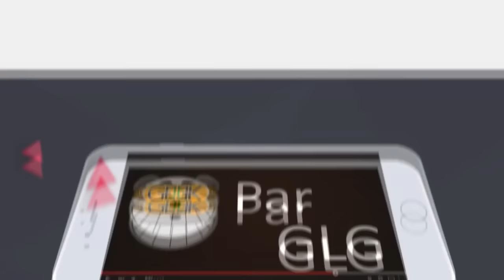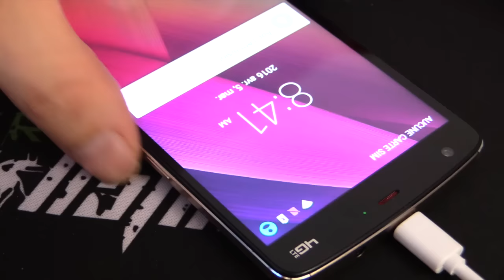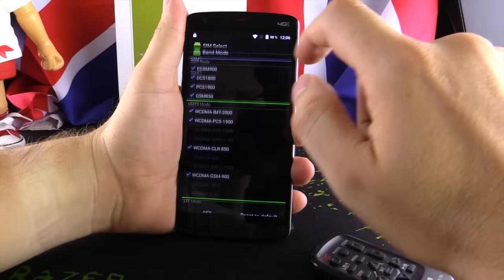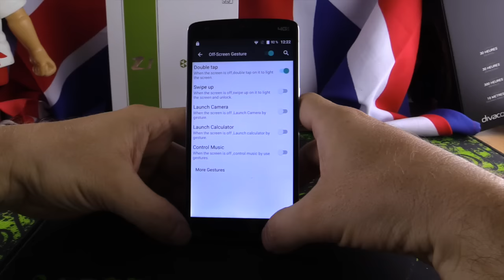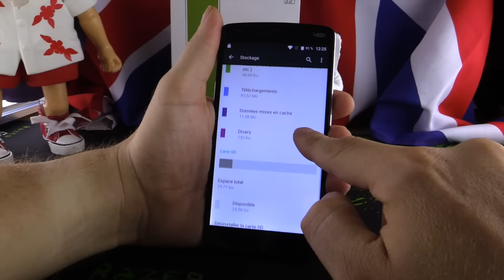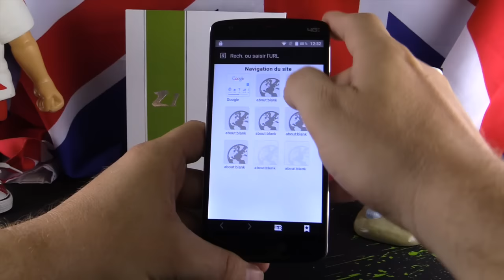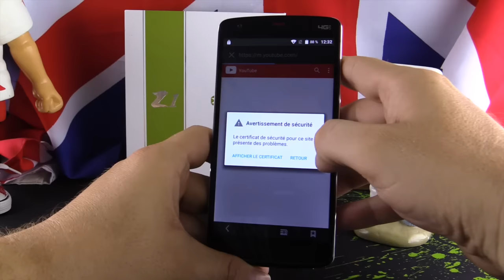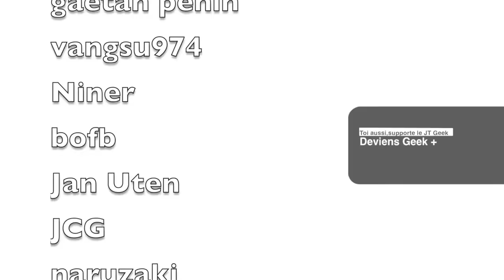Kingzone Z1 Plus, encore plus mieux que le Kingzone Z1, par GLG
Kingzone nous propose une evolution de son Kingzone Z1, un beau petit smartphone Chinois qui avait deux gros défaut, son GPS et son lecteur d'empreintes.

Kingzone corrige donc son Z1 avec un Kingzone Z1 plus avec un nouveau processeur 64 bits , un bon GPS et un lecteur ID qui fonctionne, que demander de plus d'un smartphone Android ?

►Achat Direct